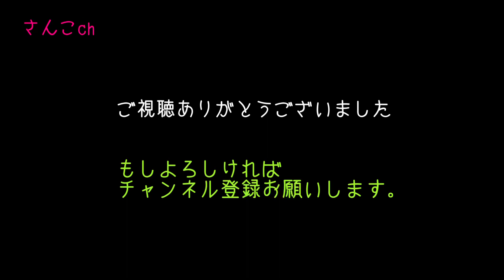宇都宮市【パン屋 カトルカール】パン屋巡り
国産小麦・有機食材を使った、パンとお菓子の小さなお店です。ひとりで営業されているパン屋さんです。

住宅地の中にある隠れ家的なパン屋さんで、駐車場はお店の敷地内の他に、道の反対側にある駐車場にも2台停められます。

お店に伺った際には、ぜひ店主さまとお話をしてみて下さい。楽しいお買い物が出来ると思います。

住所》宇都宮市白沢町341-2
営業日》木曜、金曜、土曜日

音源/BGMer

メモ/カンパーニュ、フランスパン、プリン、レーズンサンド